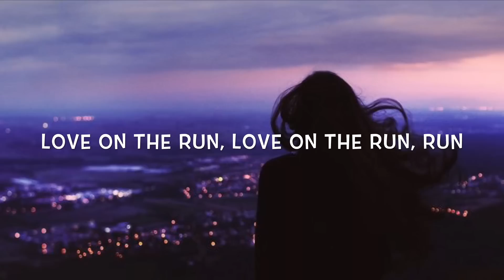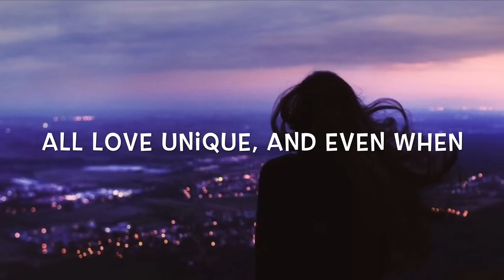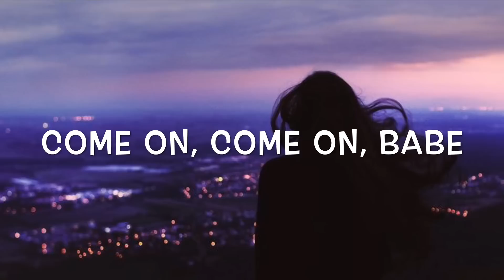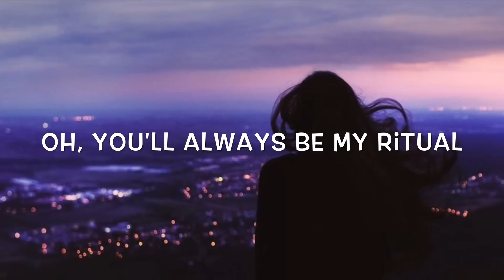Tiësto, Jonas Blue & Rita Ora - Ritual Lyrics